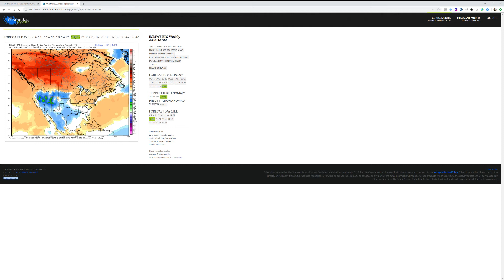euro weeklies nov 29